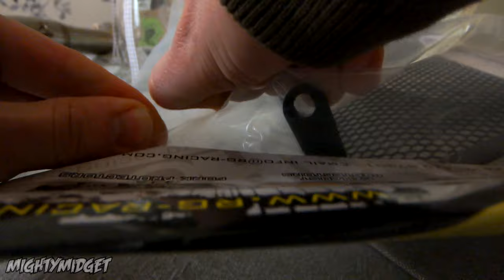Fitting A Rear Hugger + More! The Yamaha R3 Build Series - Episode 2